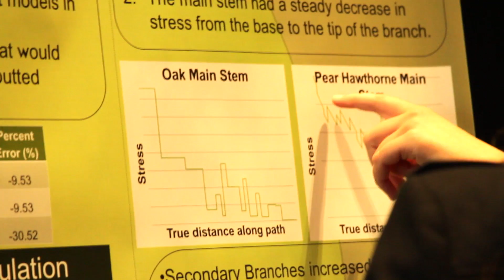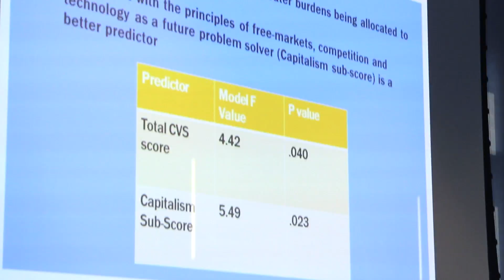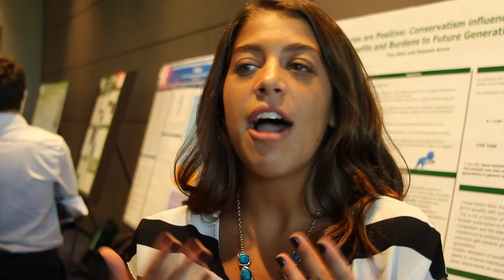2014 Manhattan College Summer Research Scholars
More than 30 Manhattan students presented their research to the College community on Friday, Sept. 12, following a summer of interdisciplinary study.